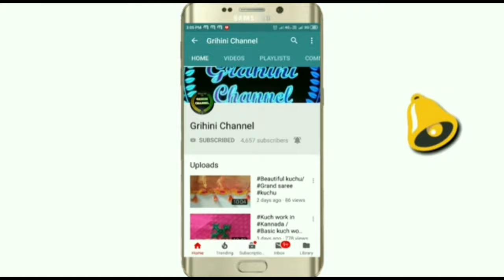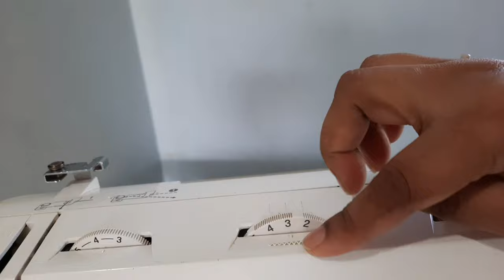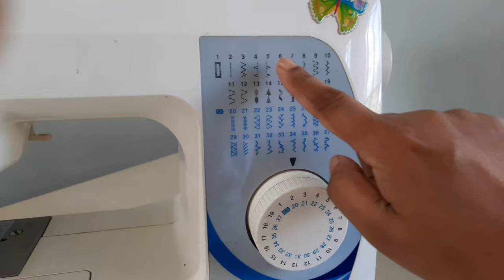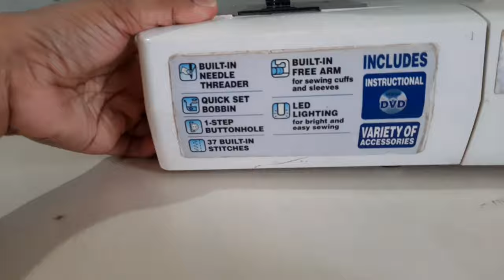ಎಲೆಕ್ಟ್ರಾನಿಕ್ ಹೊಲಿಗೆ ಮೆಶಿನ್ ಬಗ್ಗೆ ಸಂಪೂರ್ಣ ಮಾಹಿತಿ/Facts on Electronic sewing machine